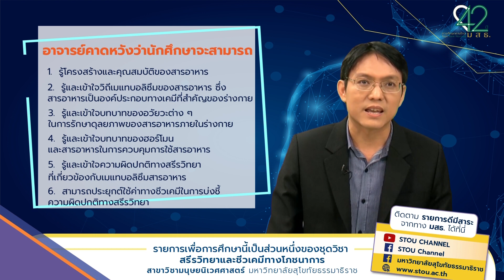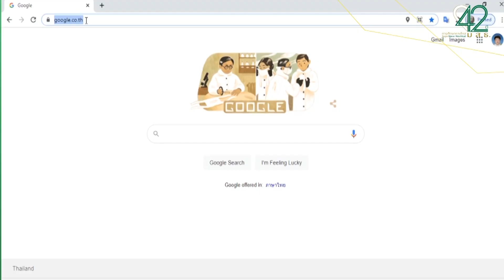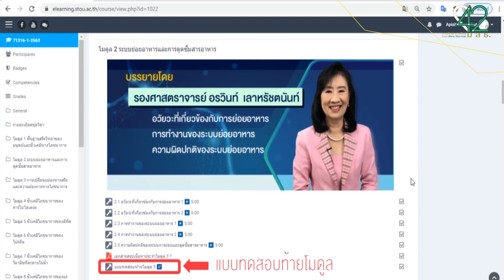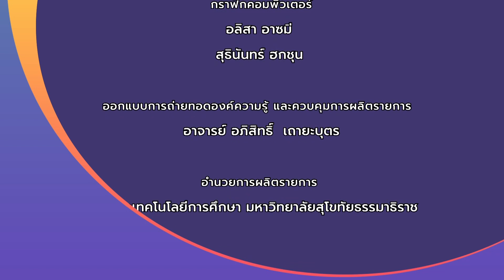◣มสธ.◢ 71316 ปฐมนิเทศชุดวิชา สรีรวิทยาและชีวเคมีทางโภชนาการ